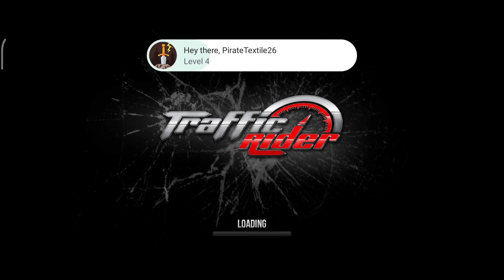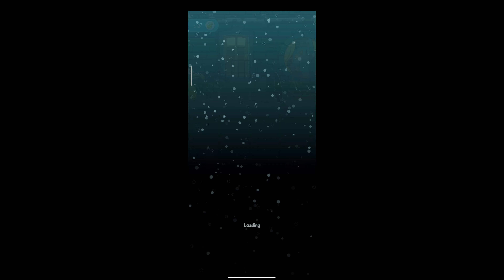old Mobile Games - part 1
Hello Guys,
Today I played my childhood games not all but a few. I hope you will like this video and it will also be your childhood mobile games Here's the list of games you can download it from play sore or app store.

1. subway surfers
2. temper run
3. fruit ninja
4. Hill climb racing
5. cover orange
6. the evaluation of shark
7. Dr driving
8. Dr parking
9. Head soccer
10. 8 ball pool
11. slender

note: This game names is not in order.